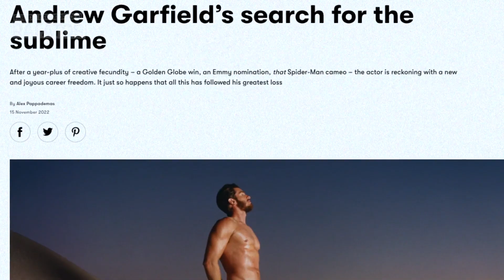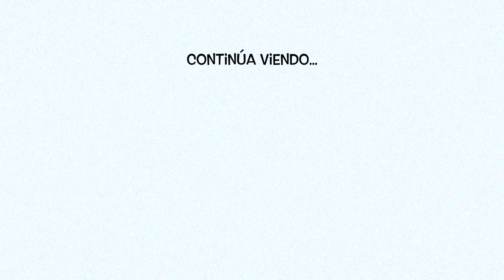ANDREW GARFIELD SE SINCERA - Presión, hermandad y No Way Home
En una reciente entrevista Andrew Garfield habló sobre la presión de ser Spider-Man y la hermandad que logró con Tom Holland y Tobey Maguire.